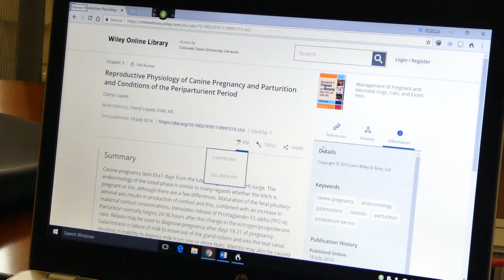Navigating Links with Dragon